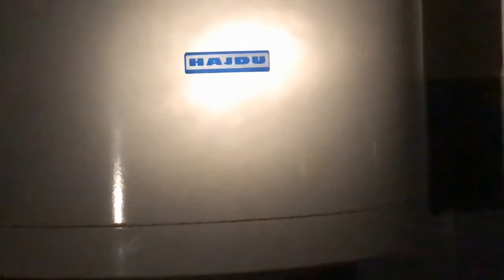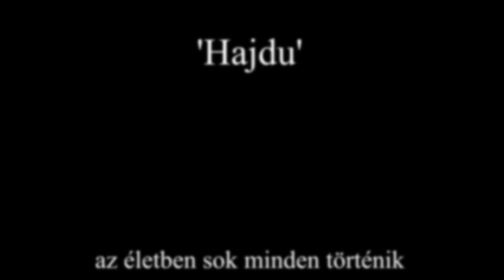Hajdu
Winner of the 2020 "Jövőbeli Filmek" Short Film Avant Gray on Blue Awards.

"Hajdu, very best elhagyok egy férfit, however - megtartom a házát. Film. A power."